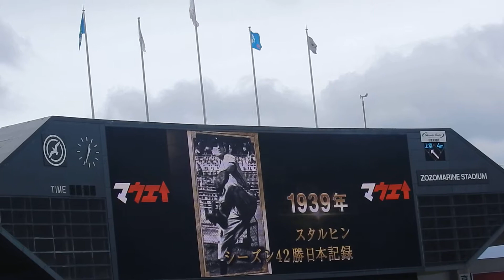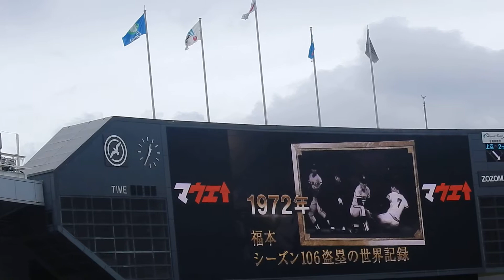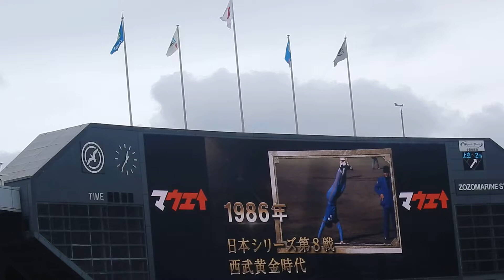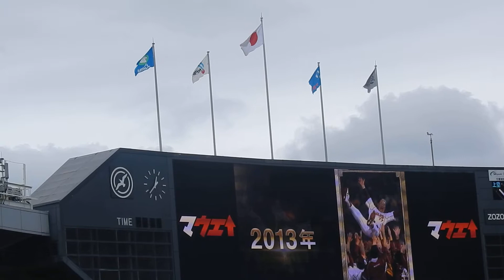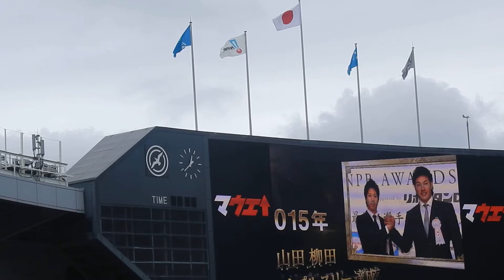2019プロ野球列伝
試合前に流れるNPBの2019年verのVTRです。